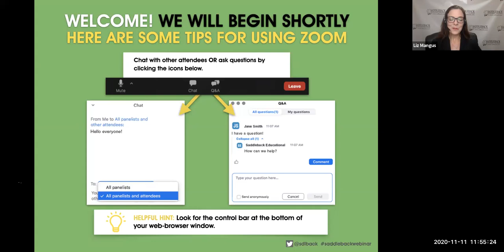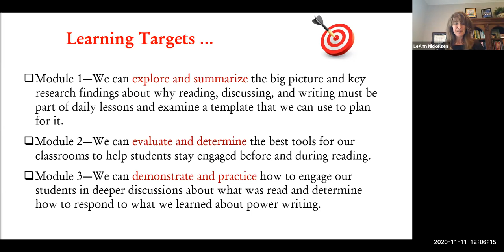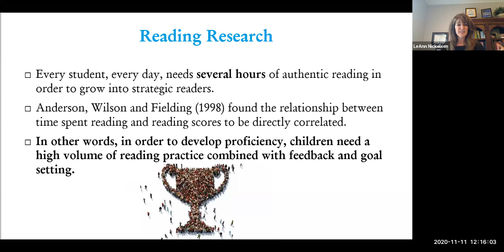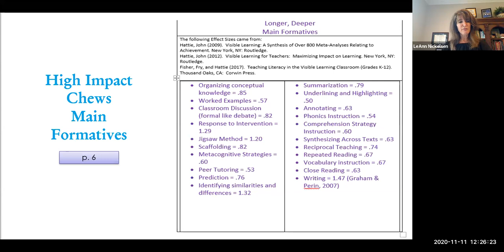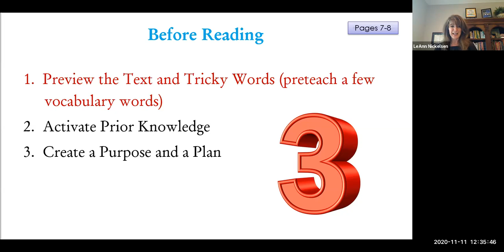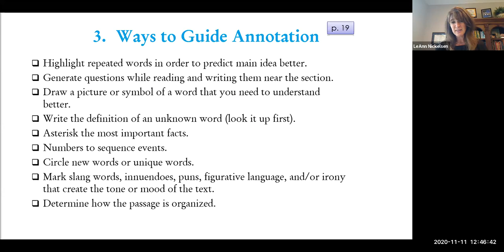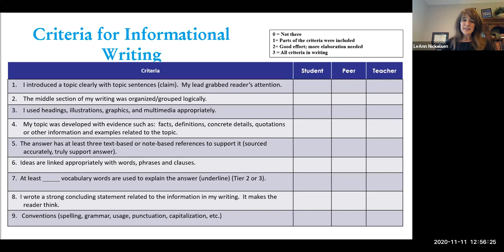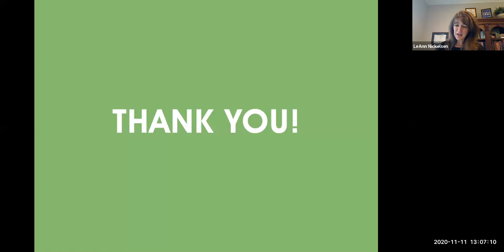The Literacy Triangle: High-Impact Tools for Every Child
Do you want to have a powerful impact on student engagement and achievement? The Literacy Triangle uses high-impact reading, writing, and discussion tools to maximize learning for struggling students. Join us for this FREE webinar, where you will receive strategies that can be immediately implemented to help students read for deeper comprehension, activate discourse tools, and write with a purpose. Presenter LeAnn Nickelsen will provide practical examples, classroom resources, and a template to make the planning process faster!

The Saddleback Educational Publishing Channel is your one-stop connection to the education world of Hi-Lo Books, struggling readers, ESL, ELL, Newcomers, Special Education, and Social Emotional Learning (SEL).